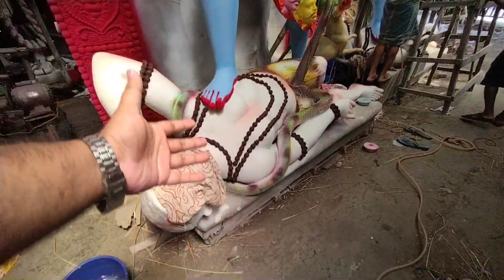prasanta pal studio🎇দক্ষিণ কলকাতার নতুন কুমোরটুলির সেরা প্রতিমা🪔রুদ্ররুপে মাকালী,বললাম প্রতিমার দাম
kali puja or shyama puja is coming, a hindu festival dedicated to the goddess kali. just two more days to go, kolkata is ready to worship goddess kali. south kolkata kumartuli is working day & night to complete kali idols. prasanta pal is one of the famous artisans of south kolkata.  in this video, i will show you prasanta pal studio kali idol making & final look of south kolkata kumartuli. welcome to another brand new episode of kali puja 2022, don't forget to like, share, comment & subscribe my channel.

1. prasanta pal studio
2. prasanta pal
3. prasanta pal studio 2022
4. prasanta pal kali thakur
5. prasanta pal kumartuli
6. prasanta pal kali thakur idol making